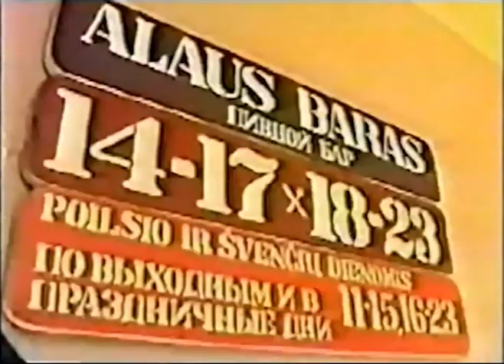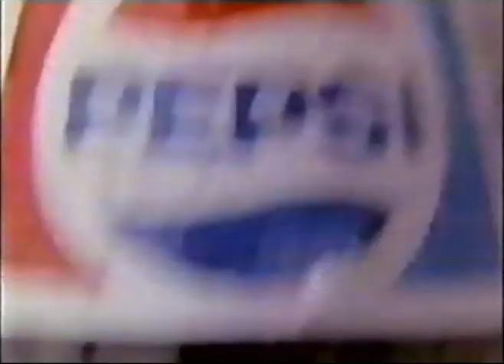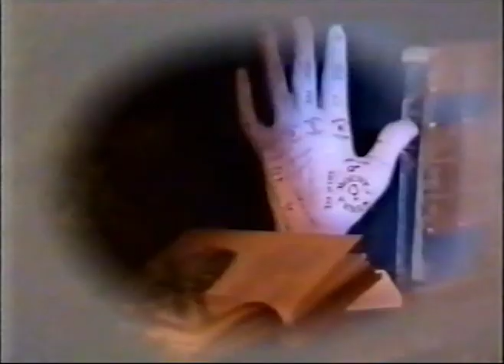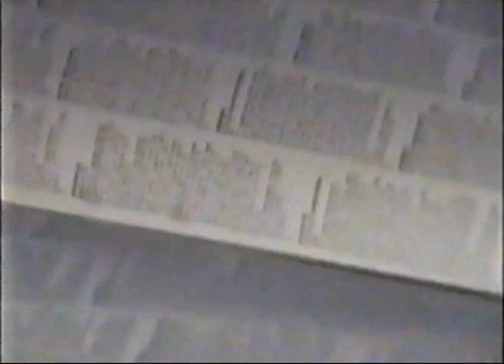JAUNIMO SODAS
Lithuania – just after collapsing of the USSR, the first crazy years of regained independence in the '90s. It was the wild times for gaining wealth and many of so-called ordinary folks' lives going down the drain.
The tape goes into section – archeology. It is not a set of the nostalgic cult anthems of the era, but rather obscure pieces of music from naïve mainstream pop to no less naïve alternative scene. Inserts of media interviews add a layer of humour, but only if you understand the Lithuanian. If not, explore and enjoy the music that at some moments is brilliant.
Listen ‘Jaunimo sodas’ on the summer night at the bonfire with your friends or at the party when it goes well into the next day. The feeling of softness follows through this lo-fi piece of music from a time that has already happened, in contrast to the present and the future.

Artwork: Studio Cryo
Mastering: Paulius Sugintas
Tape: Audiomastering.lt